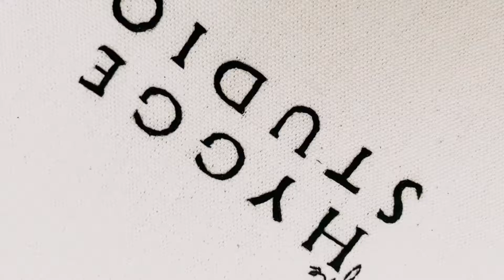SPREAD THE HYGGE THRU ART | The Hygge Studio | Jaja David